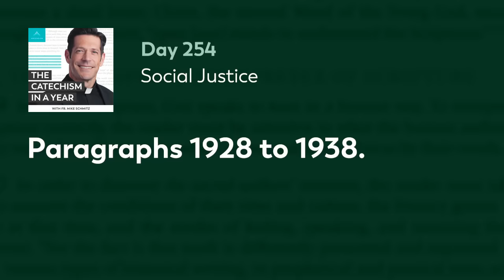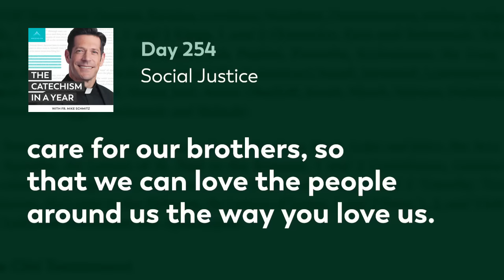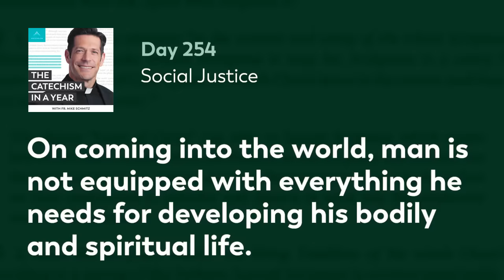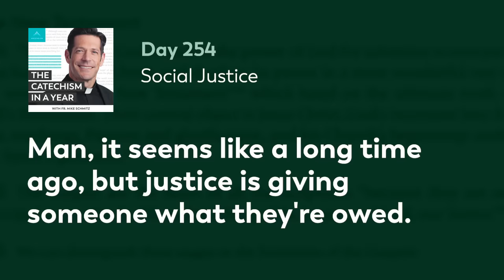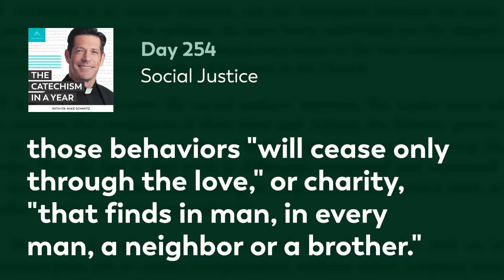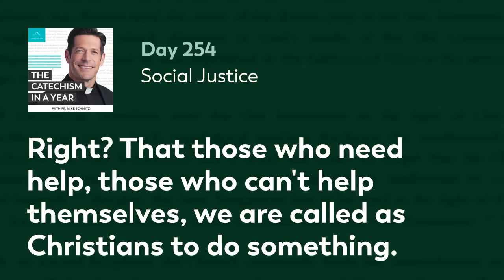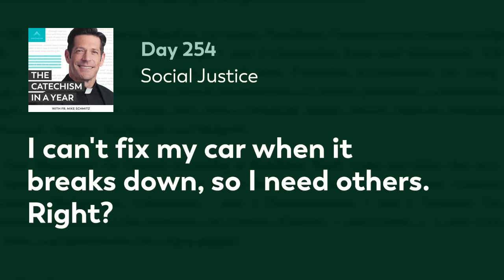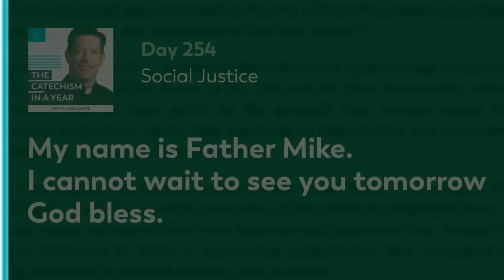Day 254: Social Justice — The Catechism in a Year (with Fr. Mike Schmitz)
We begin to look at social justice as outlined by the Catechism by diving into two aspects: respect for the human person and equality and differences among men. The dignity of the human person is at stake without social justice. Fr. Mike highlights that since we are all made in the image and likeness of God, we are all equal in dignity and are to love everyone including our enemies. With that, we must recognize that we are not all the same and work towards fairer conditions for all. Today’s readings are Catechism paragraphs 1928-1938.

—  SOCIAL MEDIA  —

MB01KCRVMLIZBVS